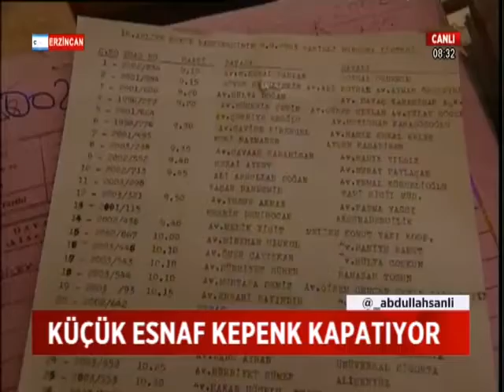KÜÇÜK ESNAF KEPENK KAPATIYOR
EKONOMİNİN BEL KEMİĞİ "KÜÇÜK ESNAF" HIZLA YOK OLUYOR. KAN KAYBI 2001 KRİZİNİ BİLE GERİDE BIRAKTI. SON 12 YILDA TAM 740 BİN ESNAF KEPENK KAPATTI.